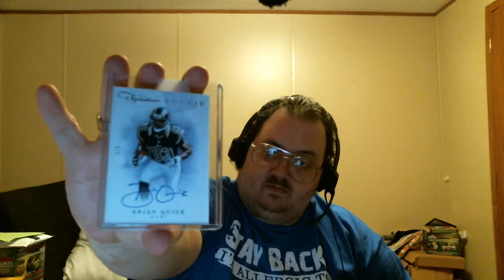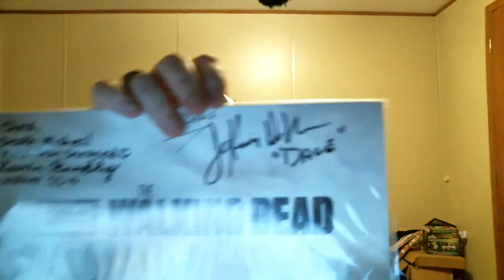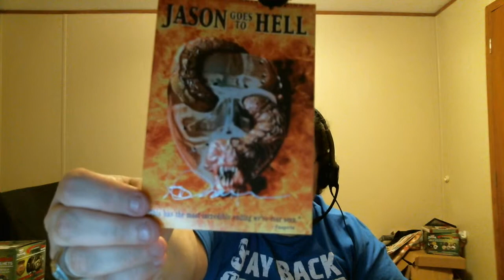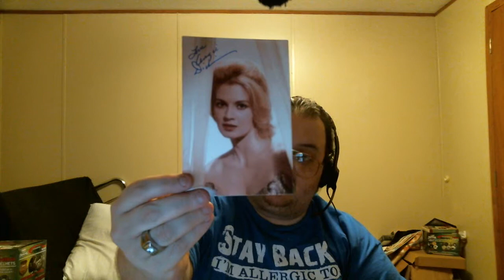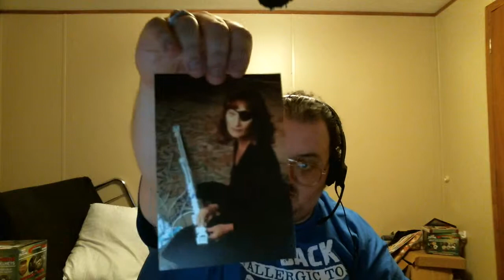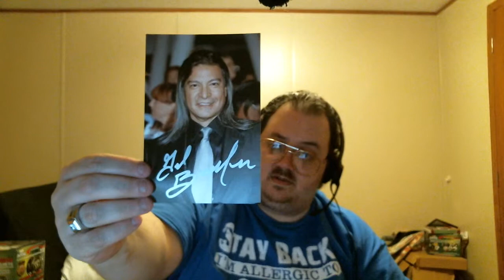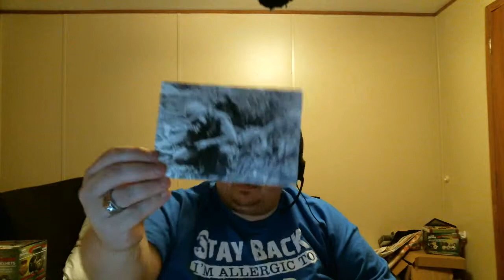Rought start ends in an actual decent mailday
started off with a dead battery but ended up with a decent mailday.

Top 10 Most Wanted Autographs
#1 Cariba Heine
#2 Sierra McCormick
#3 Ariel Winter
#4 Eric Allen Kramer
#5 Tasie Dhanraj (Lawrence)
#6 Indiana Evans
#7 Patrick Warburton
#8 Britt Robertson
#9 Alicia Banit
#10---Lucy Hale

Twitter.com/G4Webbhead
Facebook.com/G4Webbhead

If any of you play Words With Friends, Farm Heroes Saga,Candy Crush Saga or Tribez on Facebook, I'm always up for a game, G4Webbhead